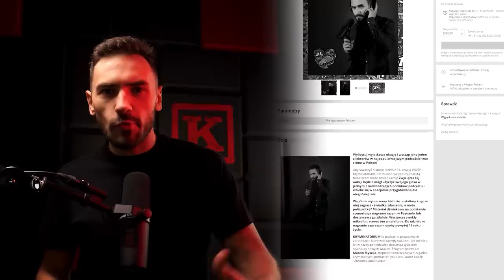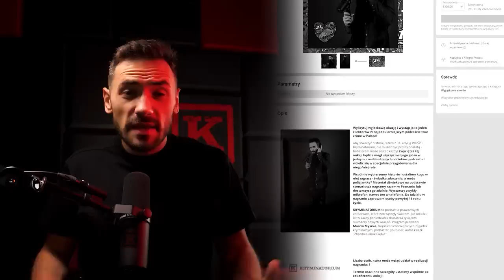Sprawa spadochronowa | 258. PODCAST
Nowe odcinki w każdy poniedziałek na Spotify i aplikacjach podcastowych!

📌Autor podcastu
Marcin Myszka
🔉 Wystąpili
Marcin Myszka
Mikołaj Gronet
Rafał Piotrowski
🎵 Muzyka
Kryminatorium - motyw główny
Maciej Stróżniak
📝 Opracowanie
Karolina Kaczykowska